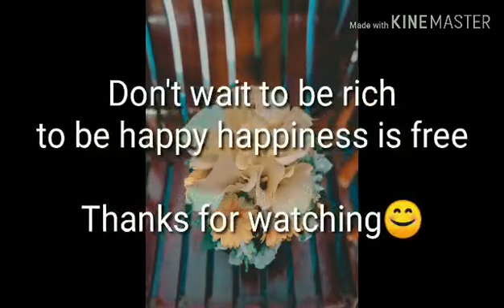October 13, 2020